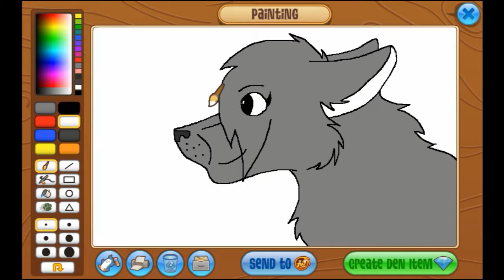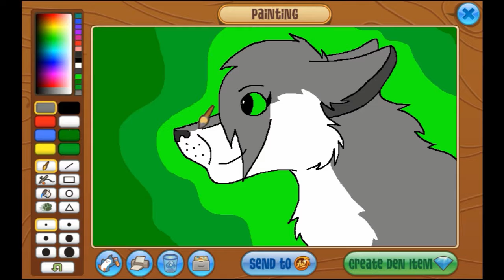DRAWING A WOLF | Animal Jam: Creating A Masterpiece #7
I’m really pleased with how it turned out.
Music playing during the video: Buddha - Kontekst